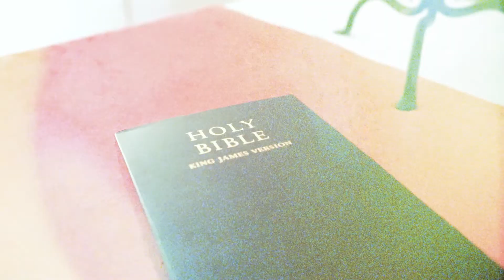Behind The Scenes - Diaphony Music Video Shoot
Take a peak behind the scenes of our latest video shoot for "Diaphony" see a small glimpse of what goes into creating this content.